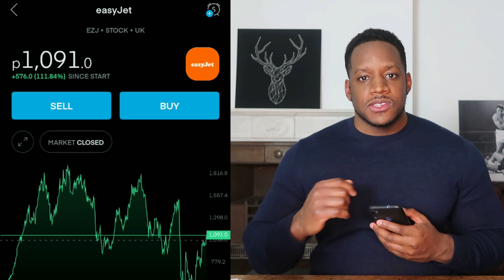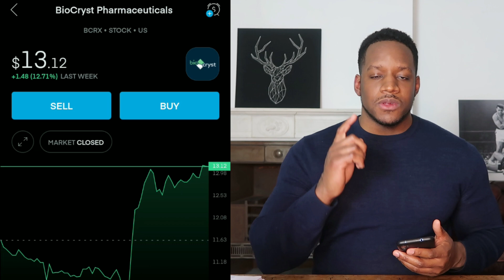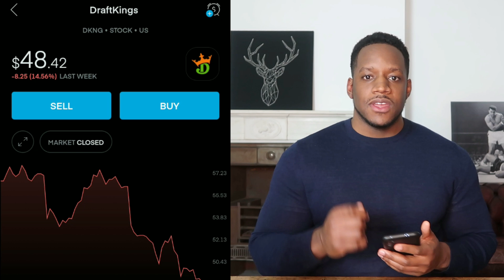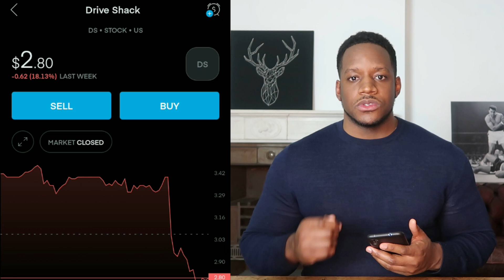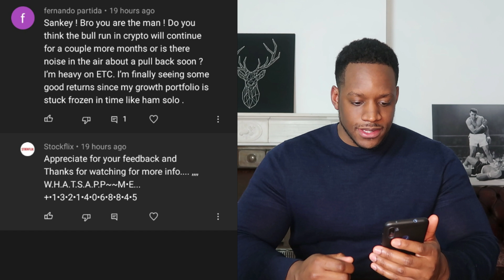ADD $ TO THESE STOCKS (ASAP) 🔥🔥🔥